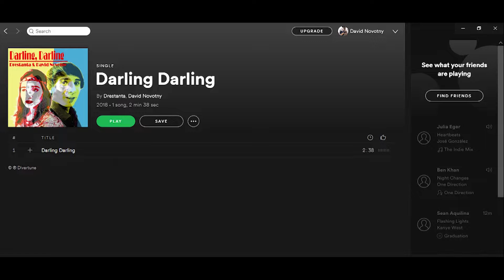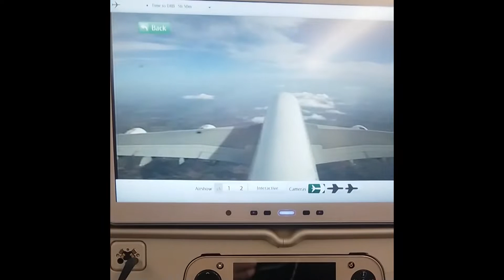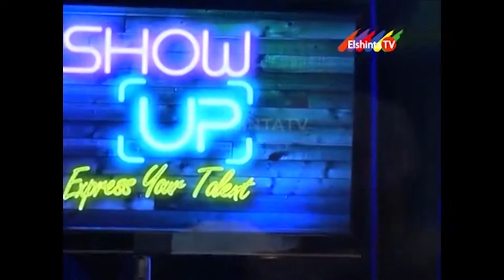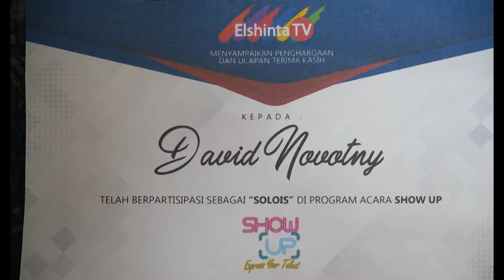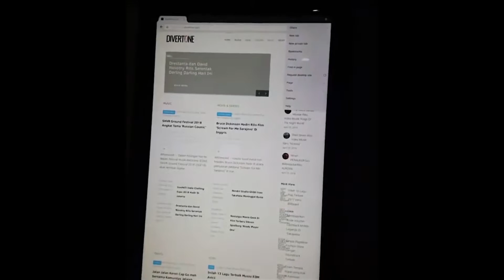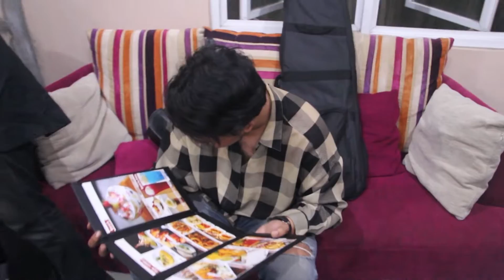Jakarta Tour & Trip 2018 Documentary - David Novotny & Ain't She Sweet Tour [CZ tit.]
I played with indonesian musician Drestanta and her band Ain't She Sweet.

Watch my 25 days long music trip in Jakarta.